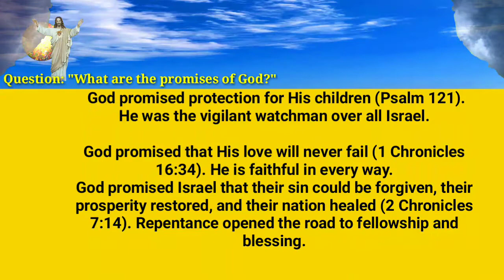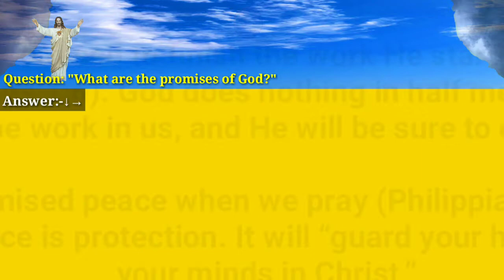Question: "What are the promises of God?" in English.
In this we're trying to resolve your questions answer of *god promise*
Question: "What are the promises of God?"
Kindly watch the video till last to know the answer.
Thanks